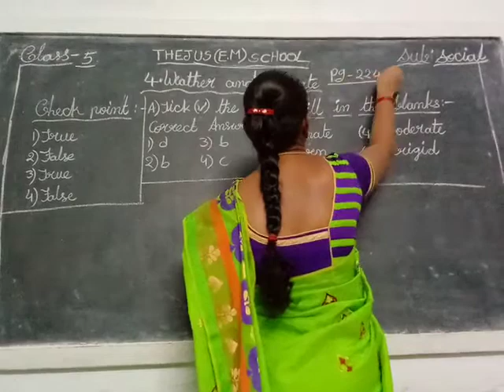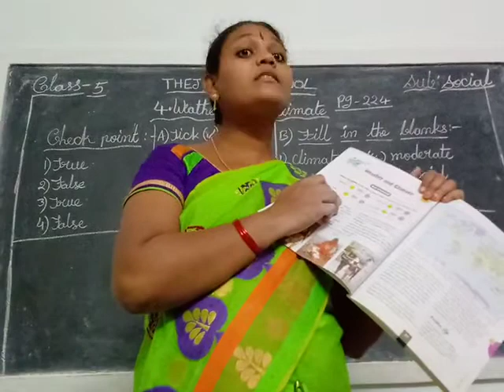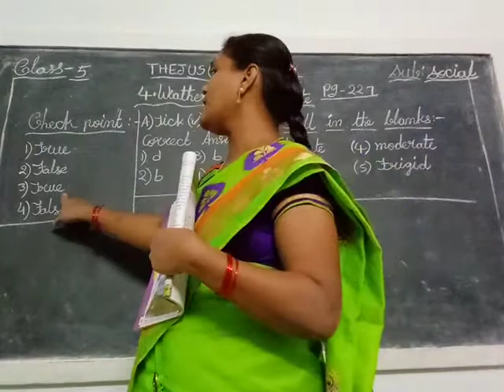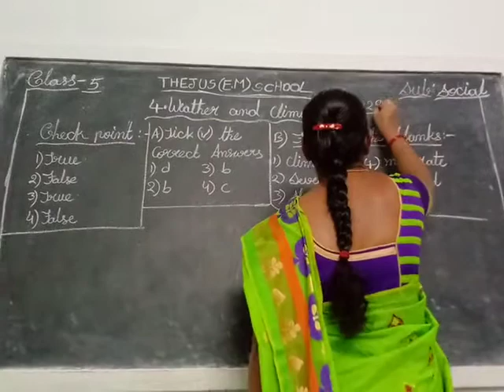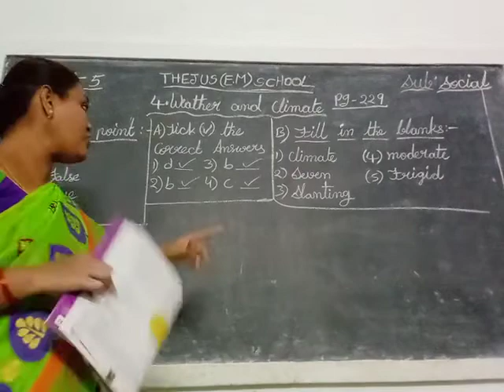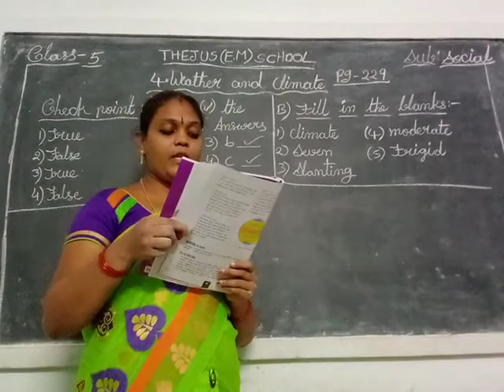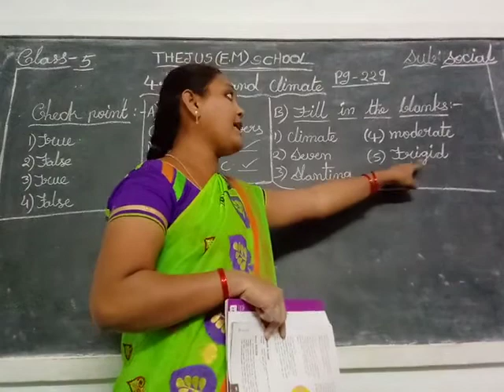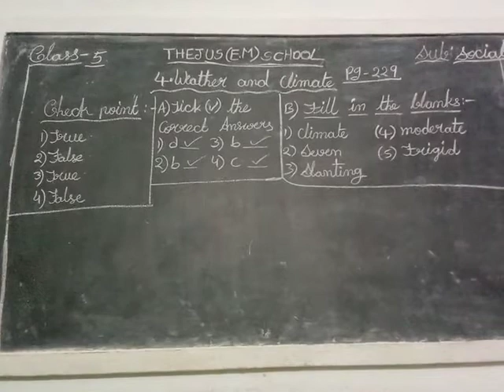Thejus Em School......5th Class Social.......Lecture13